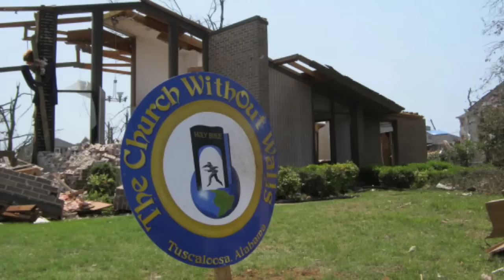Travelers: A Return to Calm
Following the devastating tornadoes of 2011, the minister of an Alabama community church begins the recovery process with the help of Travelers.